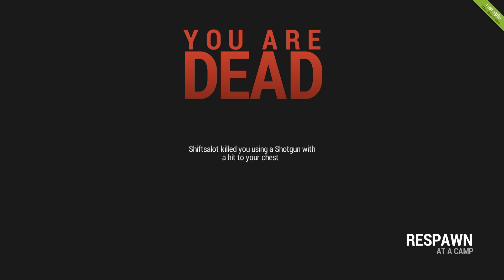Rust [Episode 11] - Behind Bars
Rust [Episode 11]